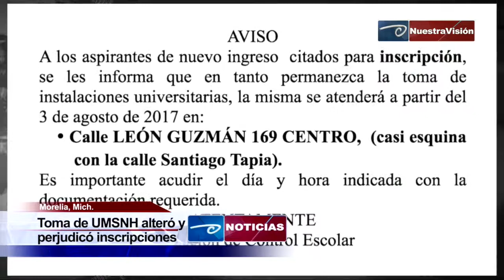Toma de UMSNH alteró y perjudicó inscripciones